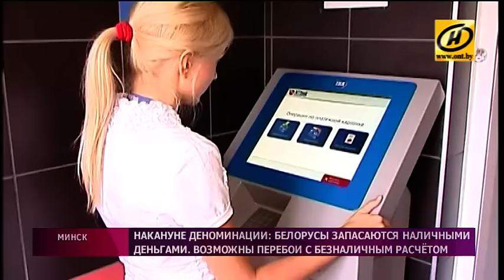​Накануне деноминации белорусы запасаются наличными деньгами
Белорусы в ожидании новых денег! До деноминации – всего день. И у банкиров этот четверг – весьма напряжённый.